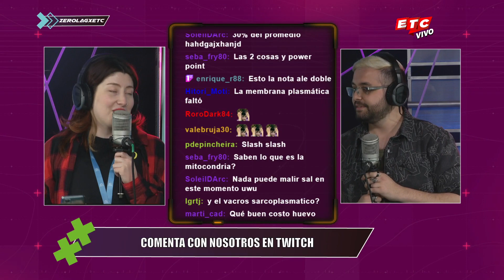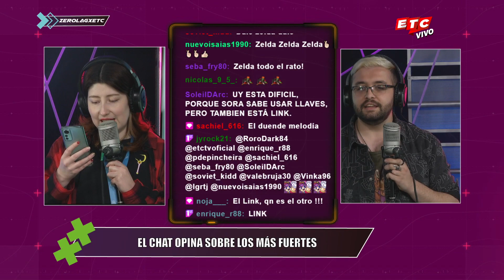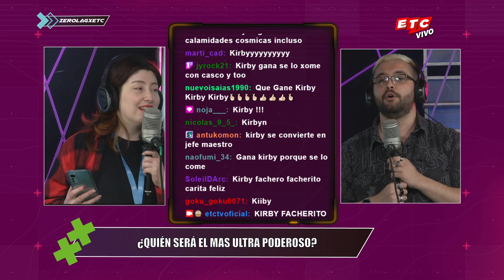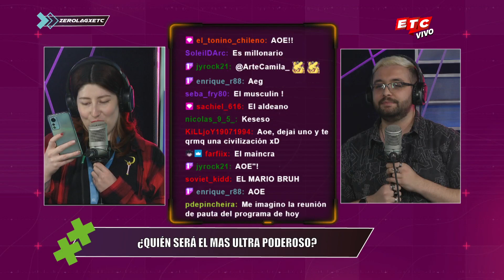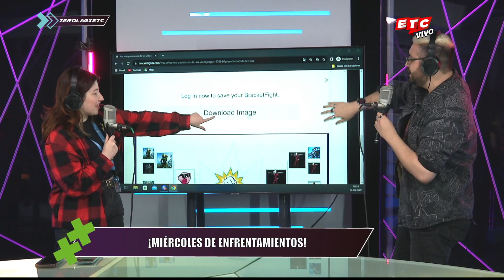¿CUÁL de ESTOS PERSONAJES de VIDEOJUEGOS es el MÁS PODEROSO?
En esta oportunidad tenemos un especial de poder y videojuegos, ya que nos toca analizar los protagonistas más poderosos del mundo del gaming. Junto a Vacros y Laruchan, decidimos a través de un nuevo bracket y junto a nuestra comunidad de Twitch, cuáles son los personajes más fuertes de la industria.